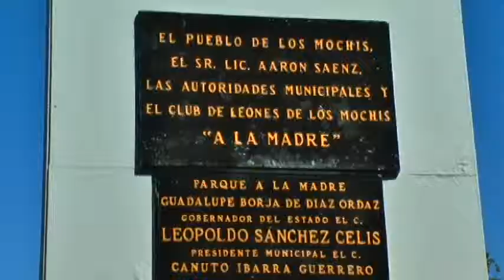COLOCACIÓN DE LA OFRENDA FLORAL CON MOTIVO DEL DÍA DE LAS MADRES 10 05 14